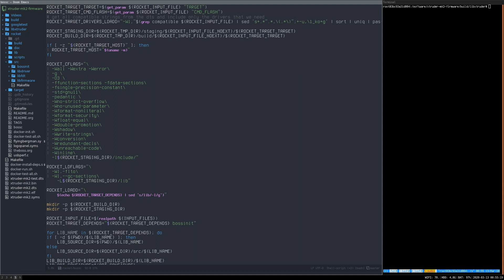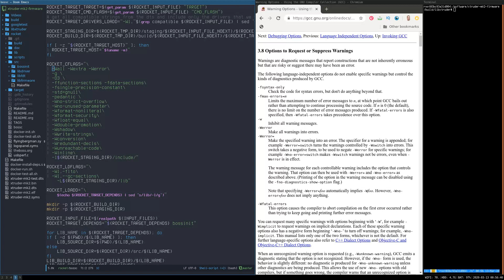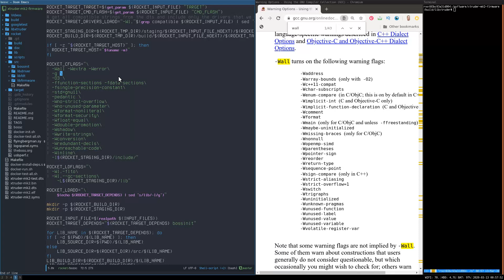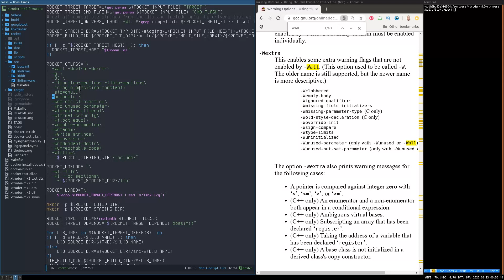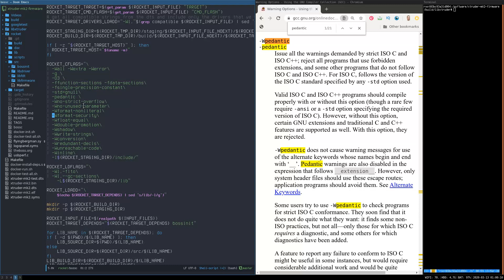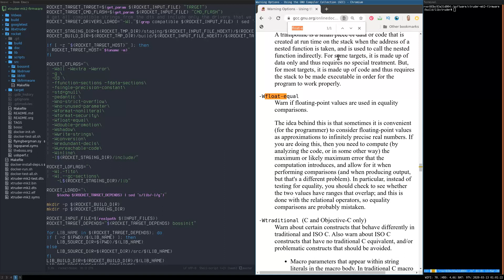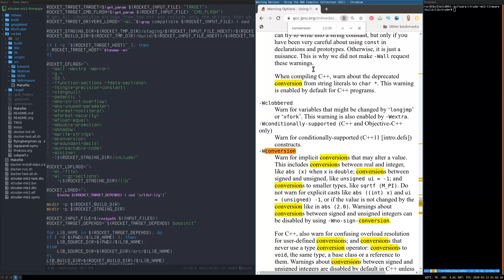C Programming For Beginners: Tip #4: Supercharge Your Compiler Warnings